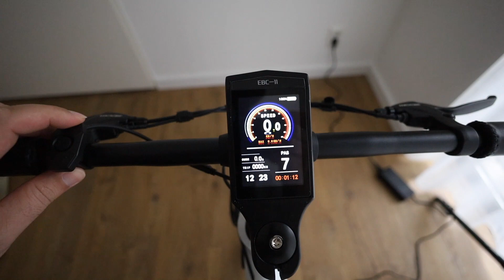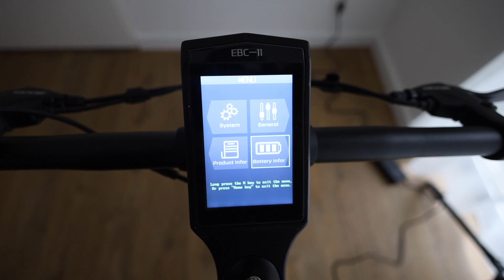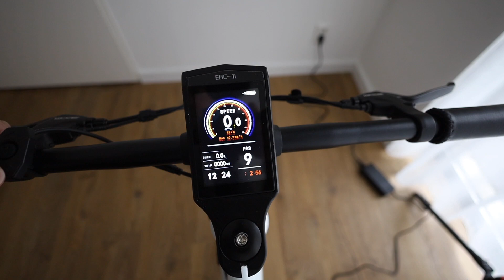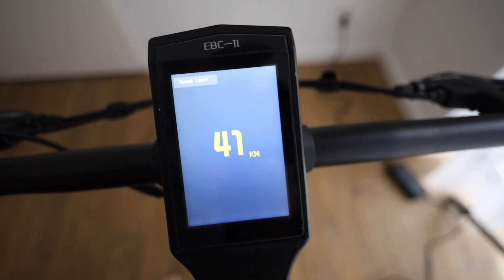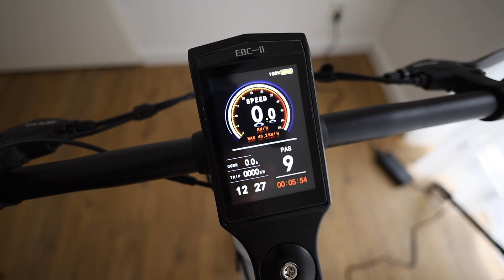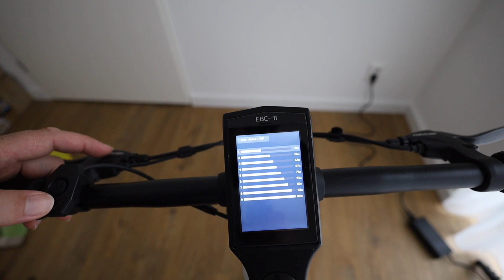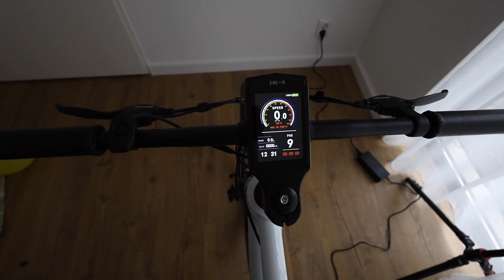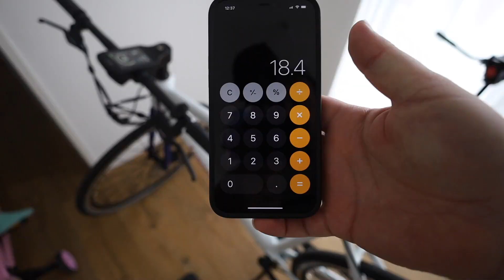Demo E-Bike Geldi! | JaponiCycle Kutu Açılışı | Japonic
Uzun suredir bekledigimiz bisiklet geldi. Bu demo, saglamlik testi vs yapacagiz, ardindan gerekli geri donutlerle daha da iyilestirecegiz insallah.